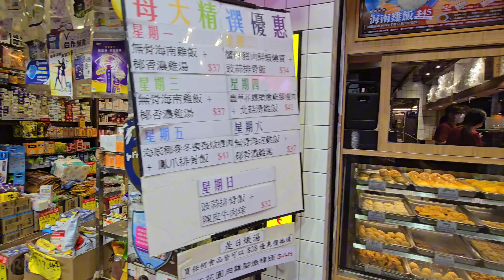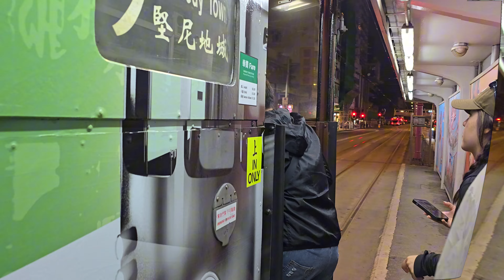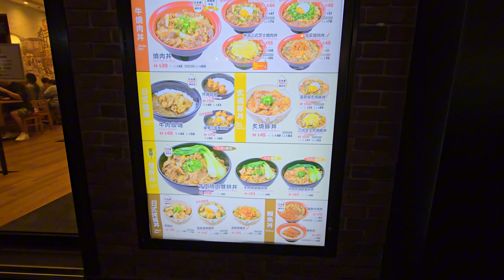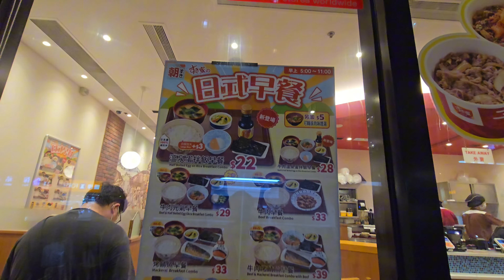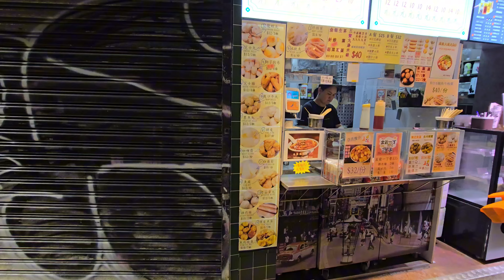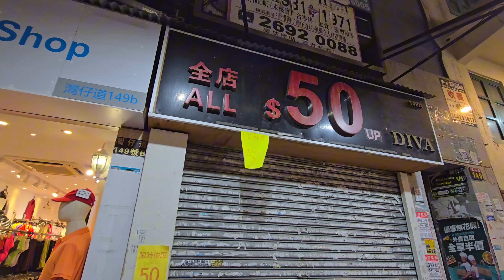NORTH POINT KE WANCHAI NAIK TRAM BERUSIA 119 TAHUN,. (JALAN-JALAN DI WANCHAI MALAM HARI)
Guys video kali ini adalah saya mau kasi lihat Dari North point menuju Wanchai Naik Teng-teng atau Kereta Tram yang sudah berumur 119 Tahun,. Kemudian jalan-jalan di Distrik Wanchai di malam hari,. Di tonton sampai habis ya